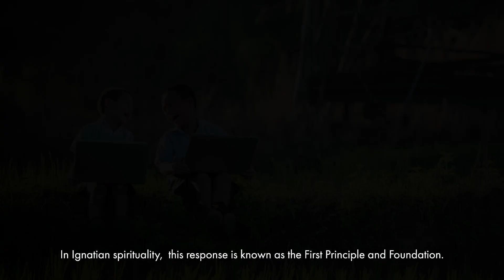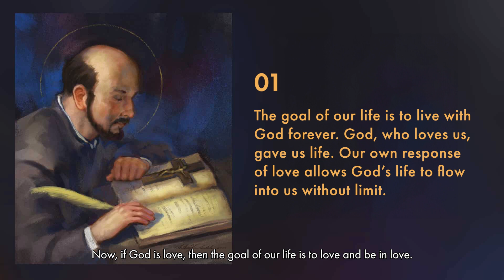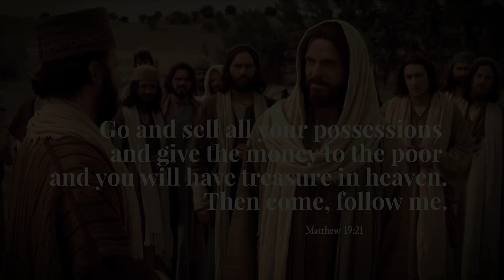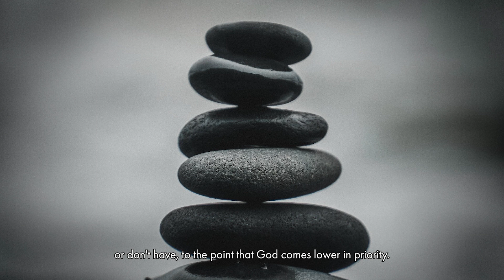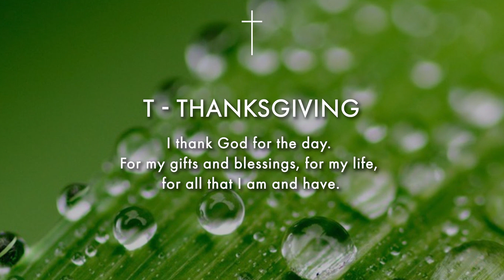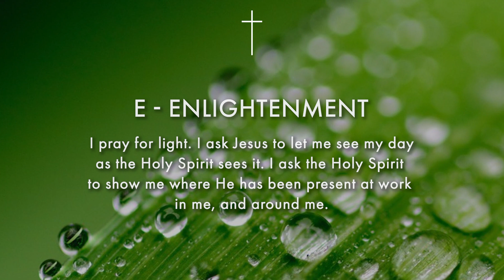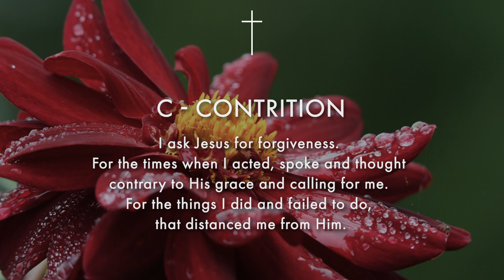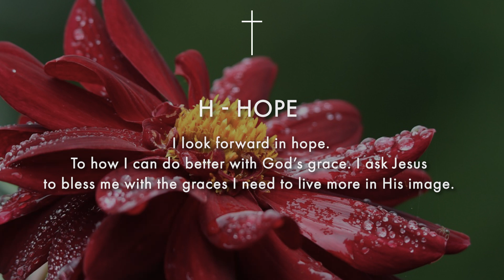Take 5 with Iggy - The First Principle & Foundation